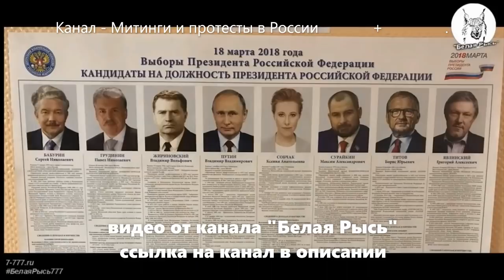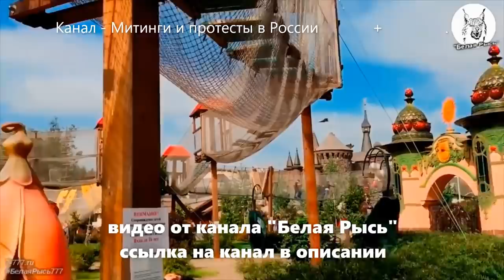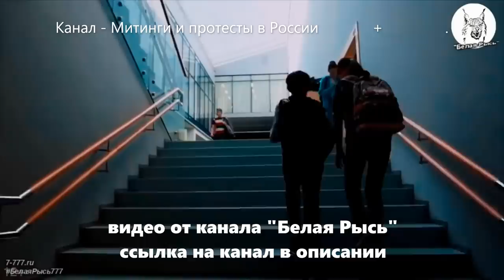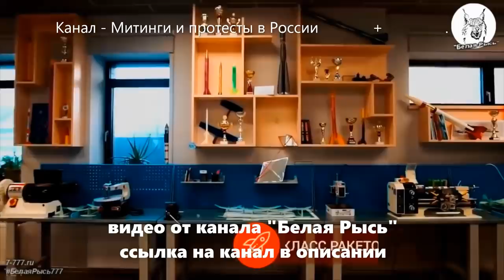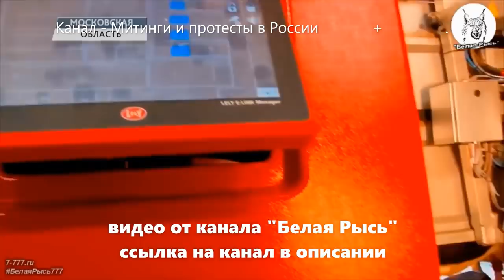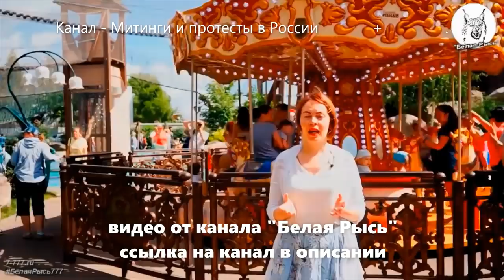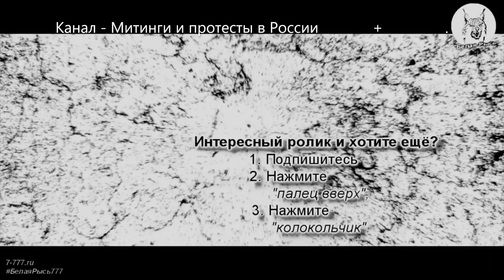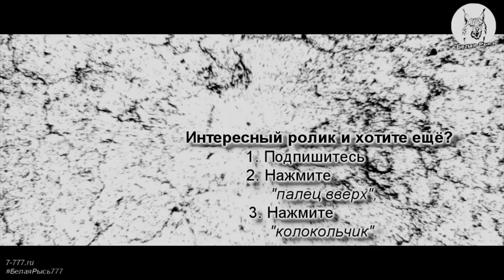Грудинин - вот это поворот | видео от Белая Рысь | Митинги и протесты в России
Видео в поддержку Павла Николаевича Грудинина - кандидата на пост президента России на выборах в 2018 году, директора сельскохозяйственного предприятия "Совхоз имени Ленина"

Эта информация стала известна позже: Это ролик с канала "Былая Рысь" попал в тренды YouTube и за сутки набрал более миллиона просмотров и более 100 тыс. лайков - после этого был удален по неизвестной причине.

Адрес в Дзене

Внимание!
Недостоверной общественно значимой информации, распространяемой под видом достоверных сообщений и создающей угрозу безопасности, в роликах канала не имеется. Все источники, используемые в качестве материалов для роликов указаны. Я не имею причин не доверять этим источникам, и если там вдруг имеется какая либо недостоверная информация, проверить которую лично у меня нет возможности, то значит меня ввели в заблуждение.  Никакого оскорбления или явного неуважения к органам власти в роликах канала не имеется, и если Вам что-то показалось, то значит это Ваши домыслы, а также это Ваше личное мнение, и автор не несёт ответственности за Ваши бурные фантазии! Все совпадения случайны. )